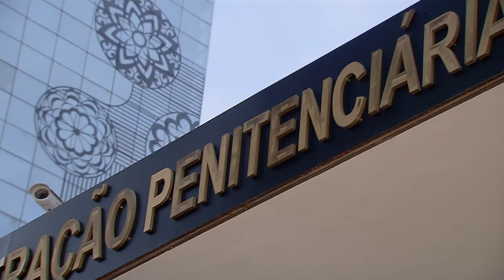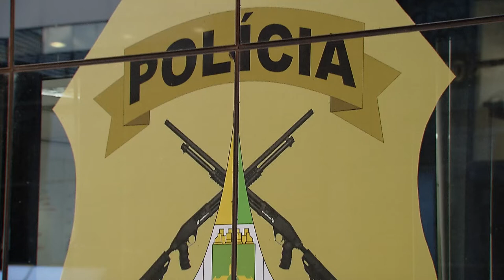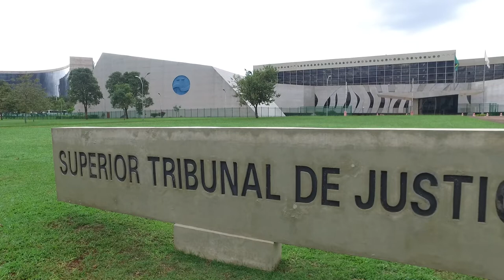Ocultar droga na região pélvica para entrar em presídio não agrava culpabilidade, diz Sexta Turma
A Sexta Turma do Superior Tribunal de Justiça (STJ), por unanimidade, excluiu a avaliação negativa da culpabilidade e aplicou a redução de pena correspondente ao tráfico privilegiado no caso de uma mulher que tentou ingressar em presídio com drogas escondidas na região pélvica. Para o colegiado, esse modus operandi é uma das formas mais comuns utilizadas para levar drogas ao interior de presídios e não demonstra maior grau de reprovabilidade.